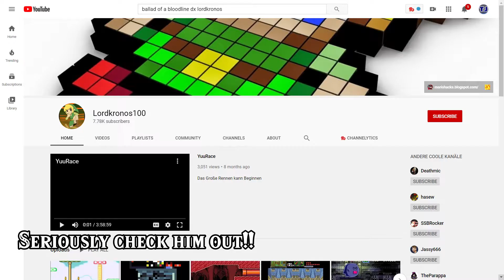I am Sorry CastChaos and TwilightKnight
If I had people talking about me and the quest I am making the way I spoke of CastChaos, I would hate them too...